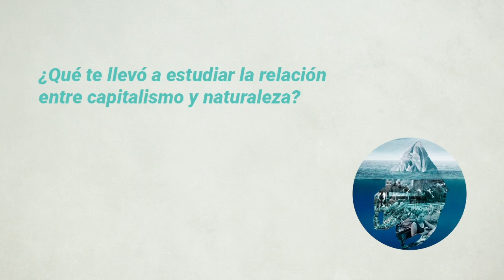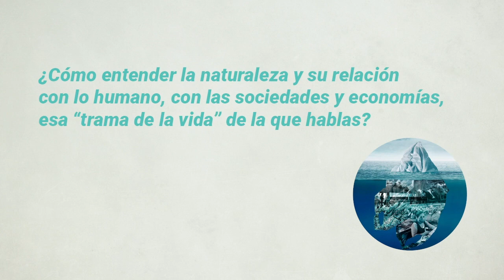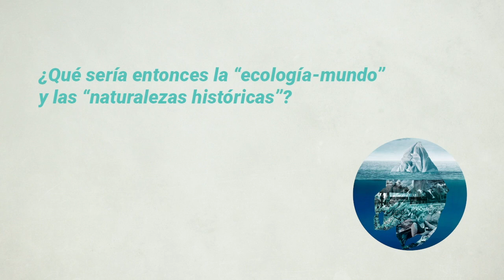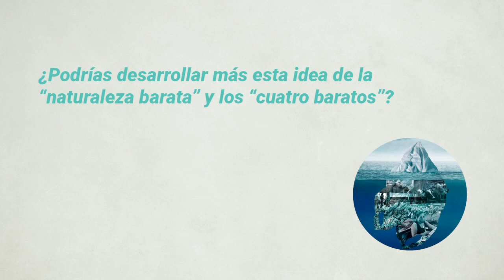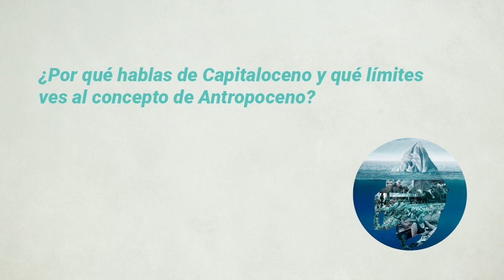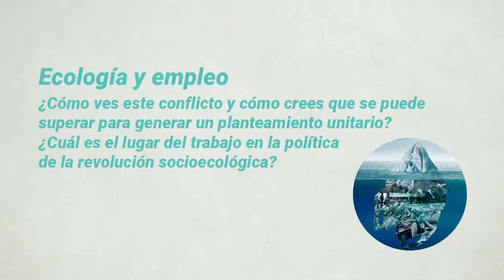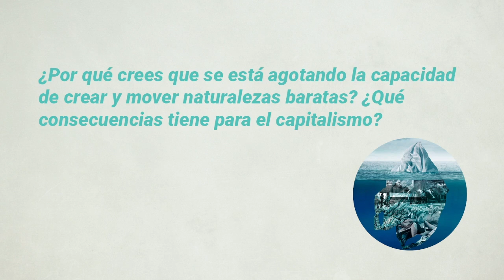Conversación con Jason W Moore. Autor de "El capitalismo en la trama de la vida".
El capitalismo en la trama de la vida

Curso: Capitalismo verde y otros mundos posibles
1ª SESIÓN | El capitalismo en la trama de la vida

«Wall Street es una forma de organizar la naturaleza». Jason W. Moore resume con esta frase la idea básica de su libro El capitalismo en la trama de la vida. En primer lugar, Moore explica la naturaleza como algo no separado de las sociedades humanas. En segundo lugar, analiza la organización capitalista de la naturaleza como un elemento estructural de la acumulación. Si la producción de capital ha sido el pivote estratégico del capitalismo, en mayor medida la acumulación se ha desenvuelto a través de la apropiación del trabajo/energía de todo el planeta.